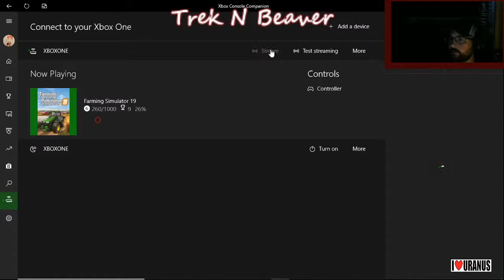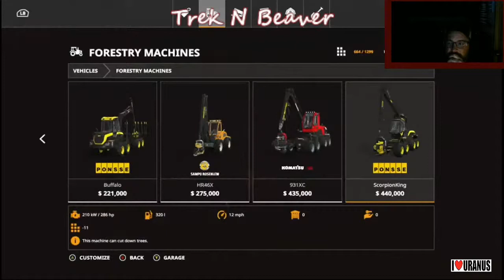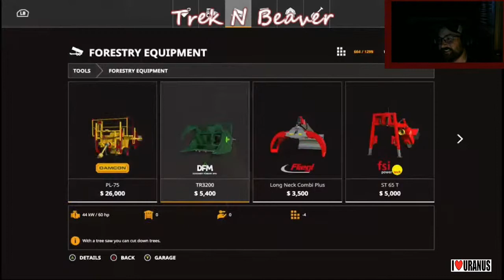farming simulator 19